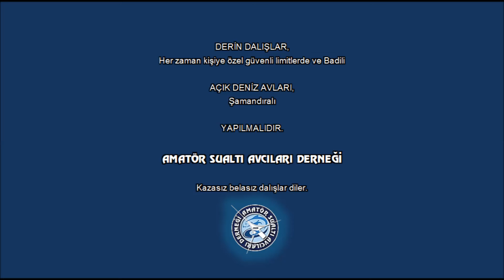26 07 2015